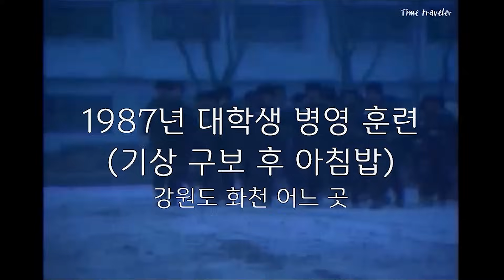80년대 군대 아침 짬밥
● 80년대 대학생 문무대 훈련시 짬밥 배급 풍경
눈 이 와도 비 가 와도 뛰었던 아침 구보 후 맛있었던 아침 식사 (?)
사실 말년 되면 안성탕면이나 열라면 끓여서 아침으로 먹었지만
80년대 군대 군인은 36개월 복무 했어요, 인생의 3년이란 세월을
대학다니며 문무대 생활한 친구들은 최대 3개월 복무 단축 혜택이 있어
후임병이라도 3년 만땅으로 채우는 고참 보다 먼저 전역하는 사태가 발생 했으니...